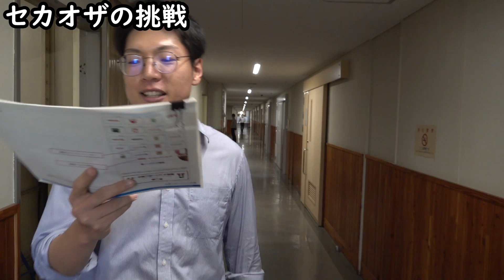「書類取ってきて」タイムアタック！農水省の端から端は何秒かかる？ ﾀｶﾞﾔｾｷｭｳｼｭｳ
【ﾀｶﾞﾔｾｷｭｳｼｭｳ】
鹿児島出身　白石
福岡出身　　野田

「BUZZMAFF」とは
　農林水産省の職員自らが、SNSを使って情報発信をするプロジェクトです。
　・日本の農林水産業をPRすること
　・農林水産省の仕事を身近に感じていただくこと
　などが、狙いです。